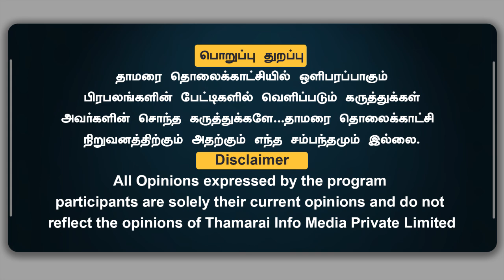ராகுல் காந்திக்கு 2 ஆண்டு சிறை தண்டனை | நீதிமன்ற உத்தரவின் பரபரப்பு பின்னணி..? | Sri Kumar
ராகுல் காந்திக்கு 2 ஆண்டு சிறை தண்டனை | நீதிமன்ற உத்தரவின் பரபரப்பு பின்னணி..? | Sri Kumar | Thamarai TV